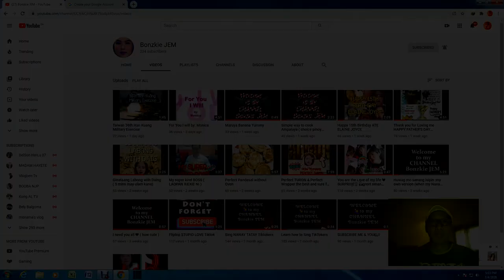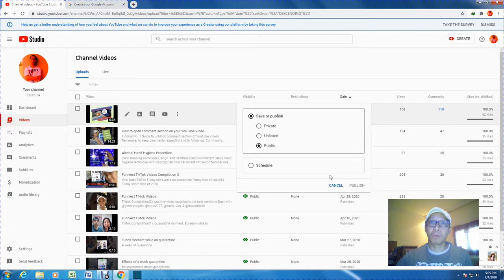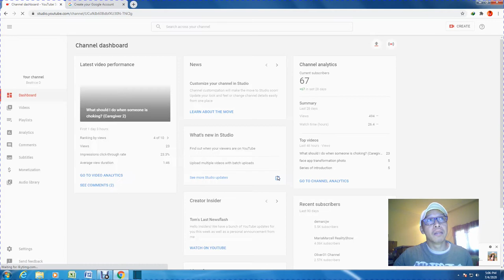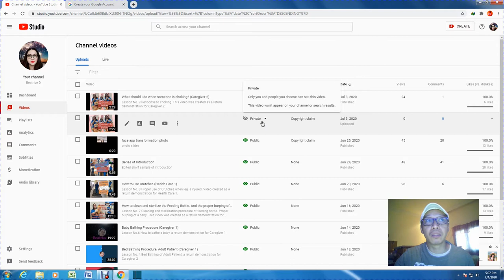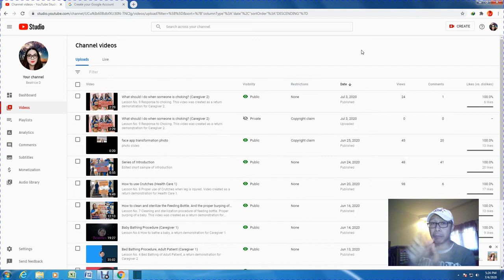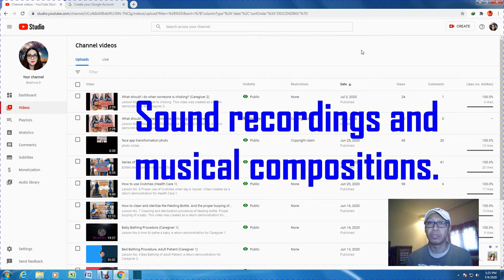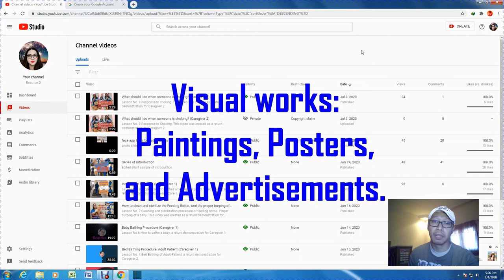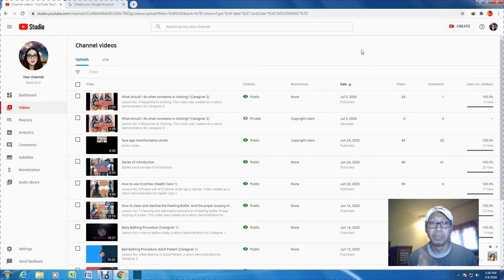How to check Copyright Claim on your YouTube videos (Part I)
Tutorial No.2
YouTube Video Restriction Part I
How to check copyright claim on your YouTube video.
Ideas and advice on video restrictions.